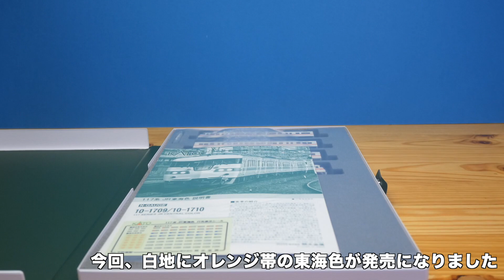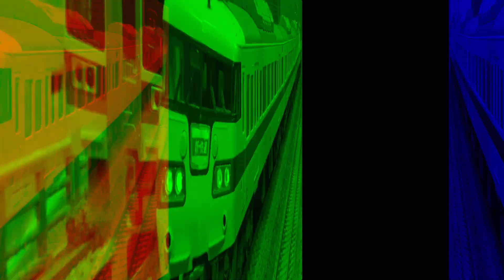待ってました新製増備車200番台！/KATO 117系東海色４両セットA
117系は1979年デビューの近郊電車。民営化後のJR東海所属車は、白色にオレンジ帯を巻いた姿になりました。新快速から普通、団体運用までこなす４両編成の働き者！
購入はこちらから！